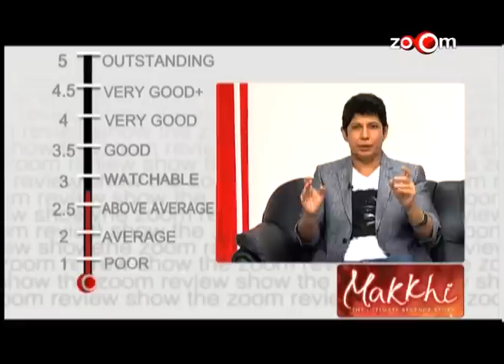Makkhi online movie review